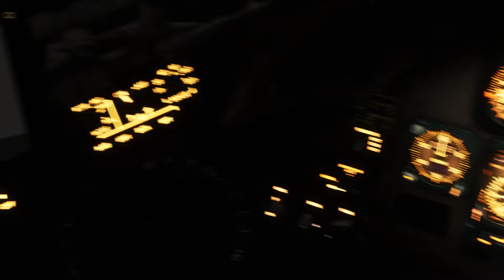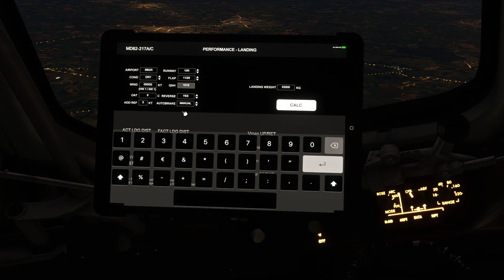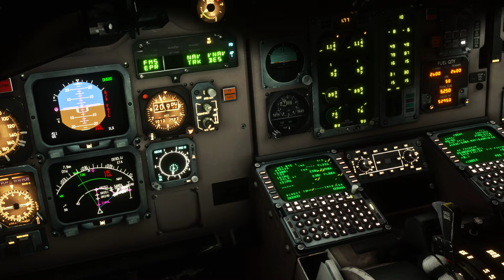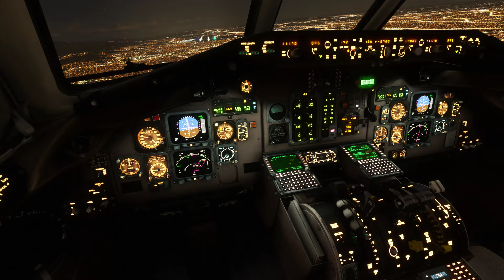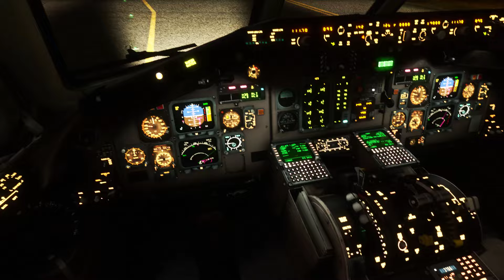MC DONNELL DOUGLAS MD-82 | AEROLINEAS ARGENTINAS | LANDING AT GUARULHOS | MSFS